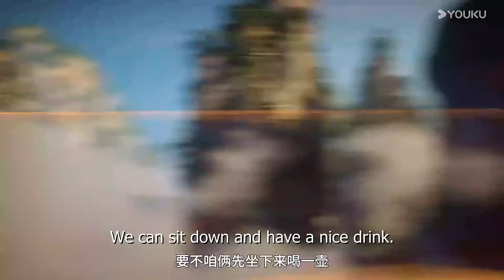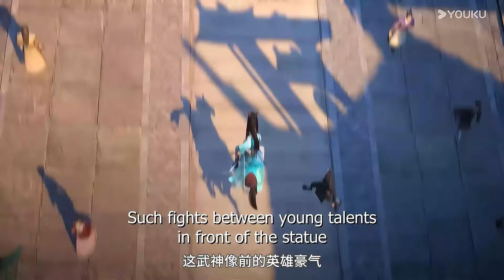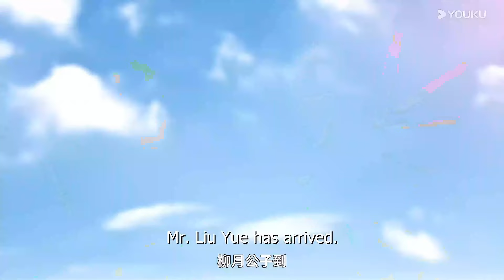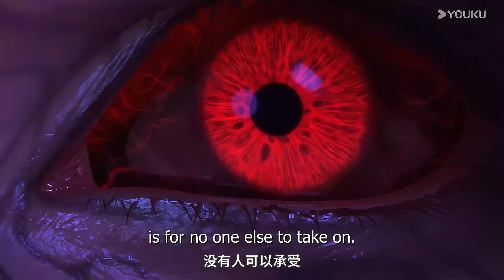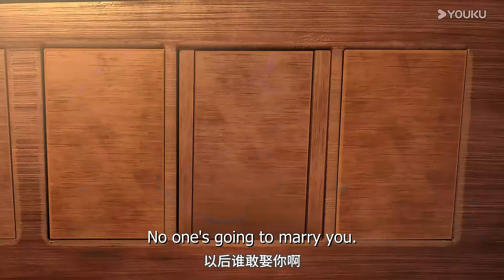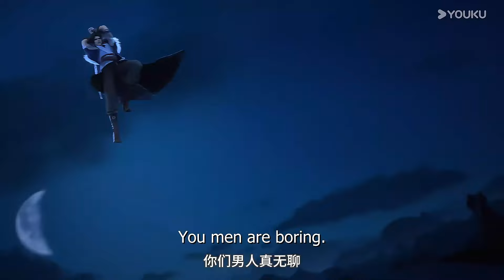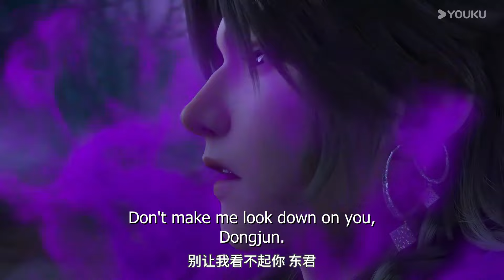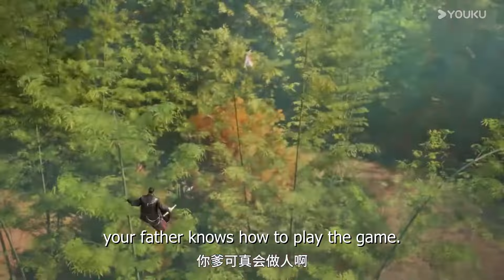MULTISUB【少年白马醉春风S2 The Young Brewmaster's AdventureS2】EP01-10！百里東君的少年江湖之路！少年白马醉春风 2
🥳少年有归期，春风不染尘🥳

剧情介绍：【少年白马醉春风The Young Brewmaster's Adventure】在《少年歌行》故事的二十年前，百里东君彼时还是镇西侯的独孙。后来成为天下第一他彼时却不好习武、偏好酿酒，想酿出酒中绝品，却莫名地卷入家族纷争当中。意外结识流浪江湖的浪客司空长风与灼墨公子雷梦杀，因为感激对方的救命之恩，他决定帮助雷梦杀救出他的好兄弟——被困在自己府内的凌云公子顾剑门……

一口氣看到爽！| 青春少年決心練劍成為巔峰！【少年白马醉春风2The Young Brewmaster's Adventure2】EP01-05

一口氣全看完！|看先天神尊聖體孟川，如何為母報仇斬盡天下妖魔【滄元圖 The Demon Hunter】EP11-15

【沧元图 The Demon Hunter】EP26！孟川復活換取人類未來，妖王被斬殺，孟川獨自登上元初山!

【沧元图 The Demon Hunter】EP09！孟川被追殺者抓住，危難之際解鎖神尊根基反殺三人